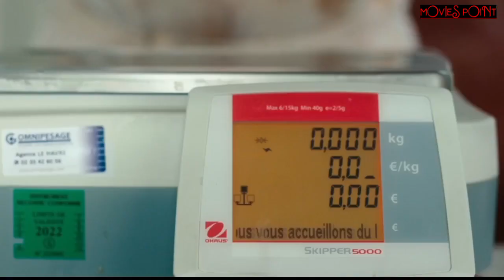Human meat | Film Explained In Hindi/Urdu Summarized in हिन्दी | Hollywood movies explained in hindi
Butchers | Film Explained in Hindi/Urdu Summarized हिन्दी | Hollywood Movies explained in hindi

Video Editor  - P-kay
Channel  - @mOvIeS_pOiNt  By Av

Hello Dosto Me Hu Aap Ka Dost Av ||
Aap Dekh Rahe Hai @mOvIeS pOiNt  YouTube Channel ||
Aasha Karta Hu Aap Sab Theek Honge ||
Es Channel Pe Hollywood Ki Movies Ki Stories Ko Hindi Me Explain Kiya Gaya Hai ||
Ye Channel Aap Ke Manoranjan Ke Liye Hai ||
Agar Es Channel Ki Video Aap Ko Acchi Lagti Hai ||